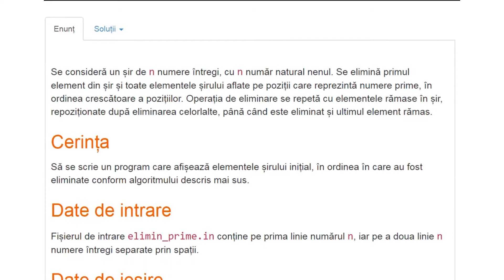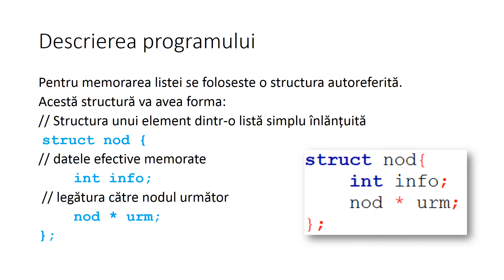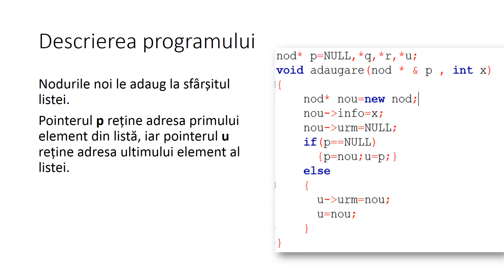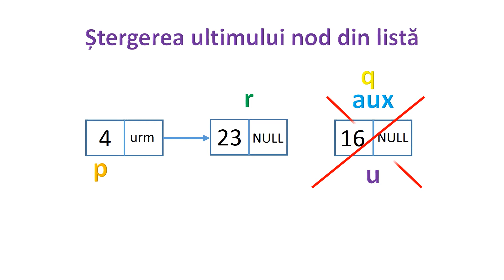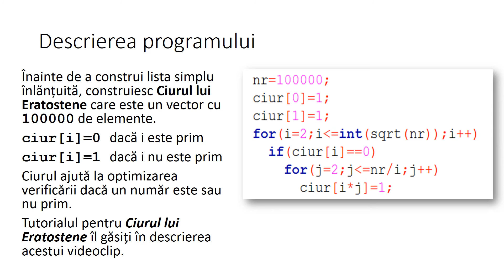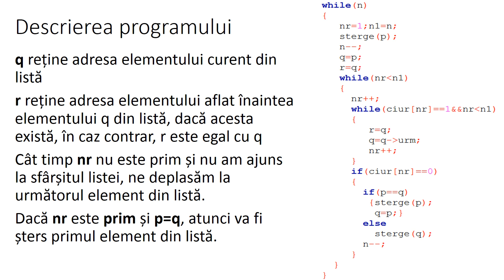C++ Liste simplu inlantuite - #2198 elimin_prime, pbinfo.ro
Admitere FMI Bucuresti - 2016 (Matematica)

Se consideră un șir de n numere întregi, cu n număr natural nenul. Se elimină primul element din șir și toate elementele șirului aflate pe poziții care reprezintă numere prime, în ordinea crescătoare a pozițiilor. Operația de eliminare se repetă cu elementele rămase în șir, repoziționate după eliminarea celorlalte, până când este eliminat și ultimul element rămas.